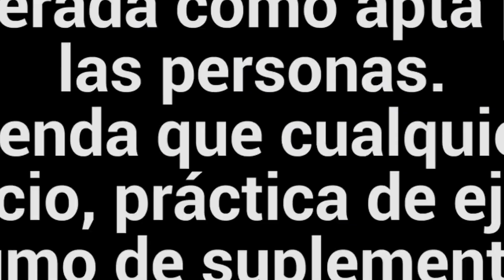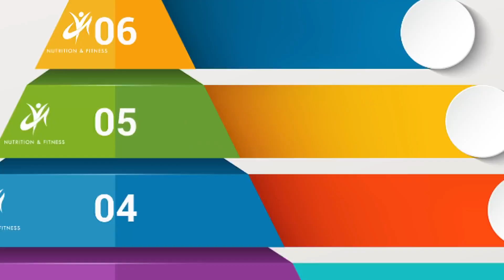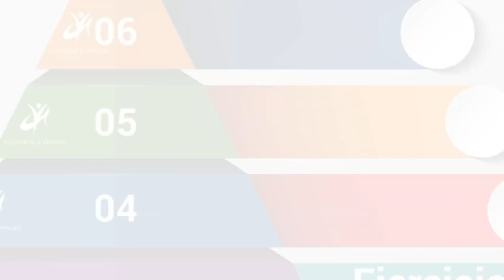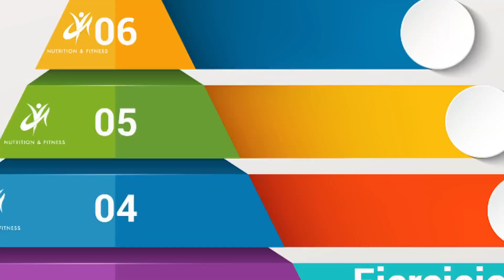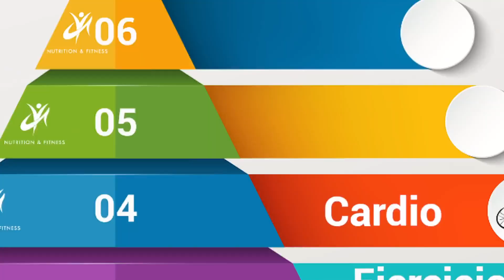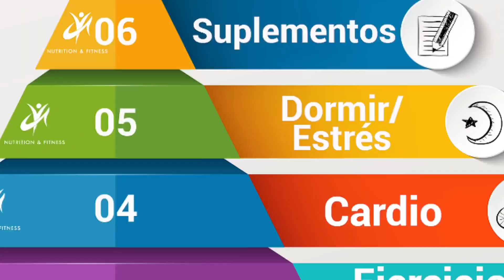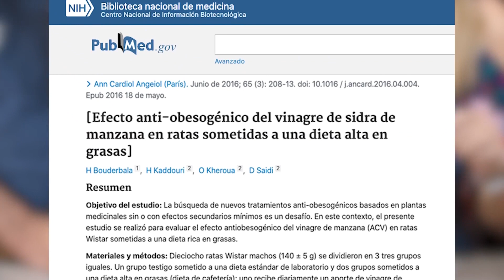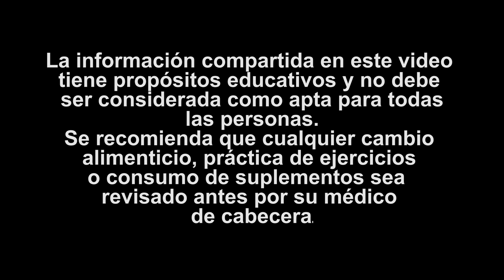Le llaman La Chupa GRASA Natural Te Adelgaza RÁPIDO Si la Tomas 2 VECES al día Mañana y Noche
Te enseño a utilizar correctamente la verdadera Chupa Grasa Natural.

DESCARGO DE RESPONSABILIDAD:
No deben utilizarse para autodiagnosticarse y no sustituye a un examen médico, una cura, un tratamiento, un diagnóstico y una prescripción o recomendación. No debe hacer ningún cambio en su régimen de salud o dieta antes de consultar a un médico y obtener un examen médico, diagnóstico y recomendación.  Siempre busque el consejo de un médico con cualquier pregunta que pueda tener con respecto a una condición médica. Adrian Yepez Nutrition & Fitness, Adrian Yepez y/o cualquier persona que aparezca en los videos no son responsables de ningún consejo o cualquier otra información, servicio o producto que obtenga a través de este video o sitio.